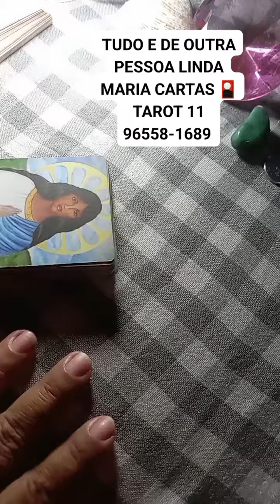TUDO E DE OUTRA PESSOA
SOTEIO TODOS OS DIAS CONSULTAR CONPLETA COM AS CARTAS 🎴 SÓ 2 REAIS NO PIX 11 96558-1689 OU DEPÓSITO

SORTEIO 22:00 PARA MAIS INFORMAÇÕES 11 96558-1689

DEUS ABENÇOE..
UMA MARAVILHOSA ABENÇOADA  SEMANA PARA TODOS VOCÊS  🥰🍀🙏💰

🥰😘 🥰😘🙏TEM PROMOÇÃO ATÉ FINAL DO MÊS.

😍🥰🍀😘🙏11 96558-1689 AGENDE SUA CONSULTAR 100,00

  PERGUNTAR 20,00 NO PIX 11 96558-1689 OU DEPÓSITO 🥰🙏🌈

PERGUNTAS, CONSULTAR, SIMPATIAS, ADOÇAMENTOS, AMARRAÇÃO AMOROSA, SIGNIFICADO DE SONHOS, QUEBRA DE MÁGIA NEGRA, TRAGA SEU AMOR 🥰🙏TRABALHOS É MUITO MAIS ➕ VENHA CONFERIR.

😍🥰🍀😘🙏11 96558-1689 AGENDE SUA CONSULTAR